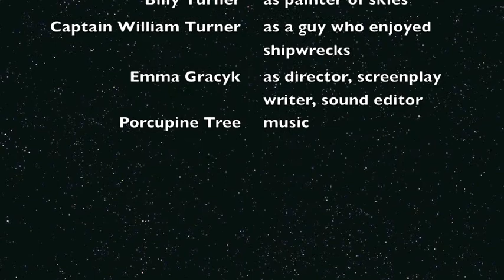William Turner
AP Art History project of romantic landscape painter William Turner.